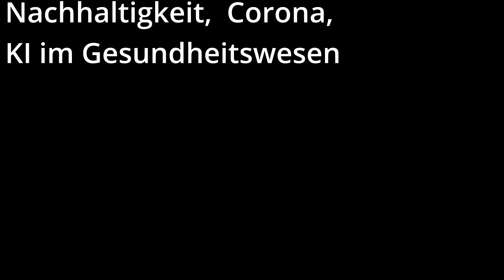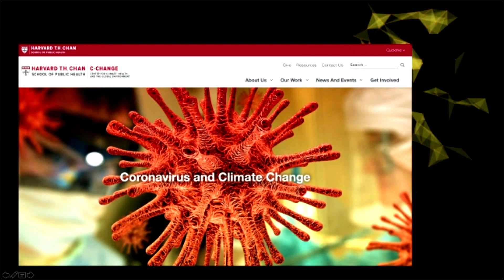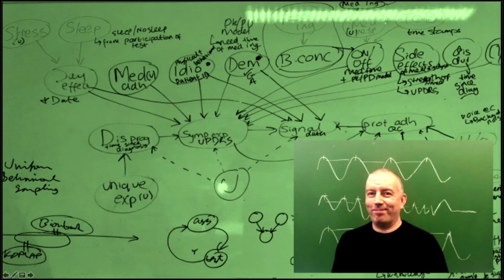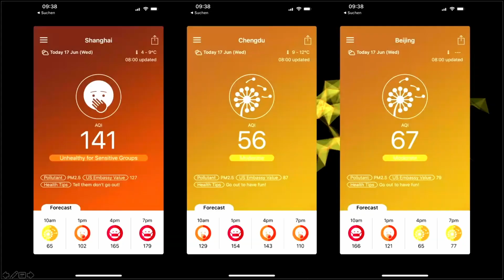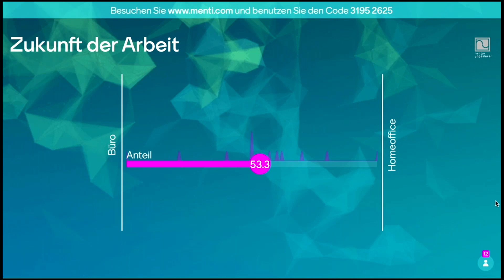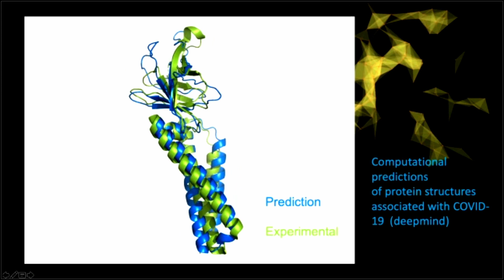Ranga Yogeshwar zu newwork KI und Digitalisierung im Gesundheitswesen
Hier sehen Ausschnitte eines Beitrages von Ranga Yogeshwar im Vortrag und Gespräch mit Moderator Martin Klapheck anlässlich der Bamberger Wirtschaftstage der Sparkasse Bamberg. Hier geht es zur Langversion: